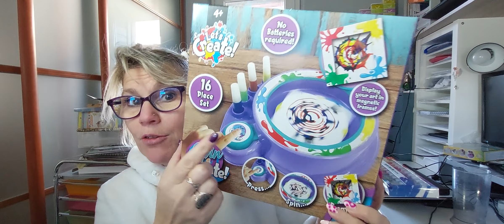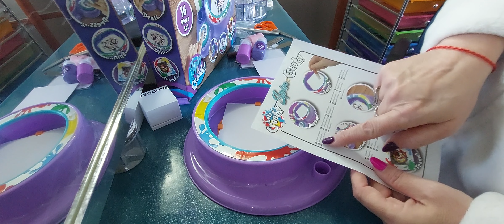Crash test " spin & create" 2 eme essai 🤣🤣🤣 comment vous dire 🤣🤣🤣